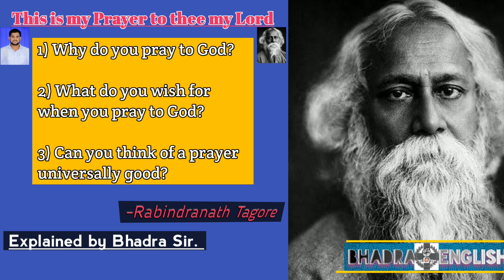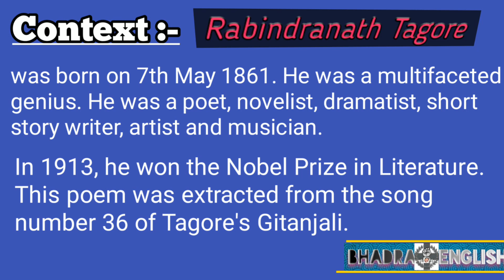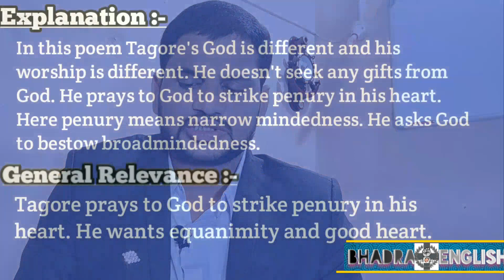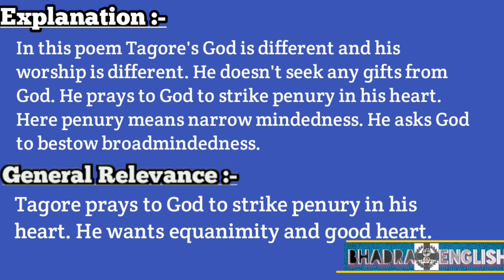THIS IS MY PRAYER TO THEE MY LORD! |Bhadra English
This is my prayer to thee my lord | Junior Inter Poetry Lesson old video link